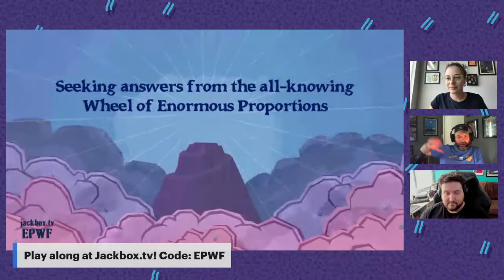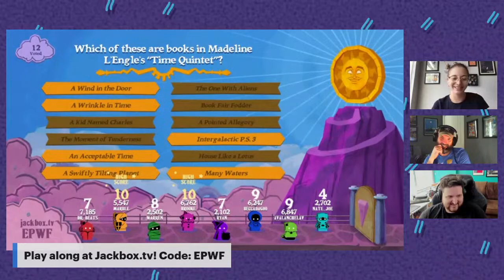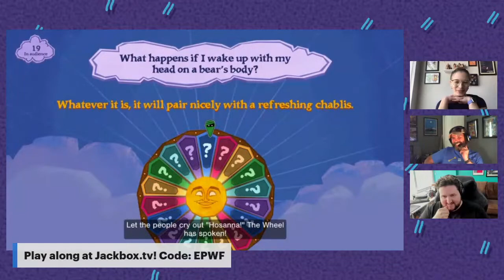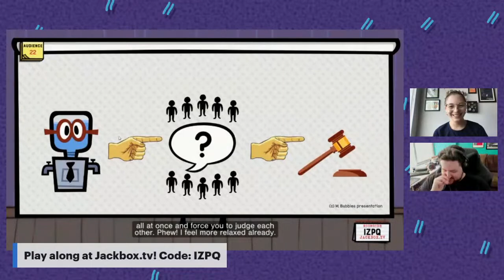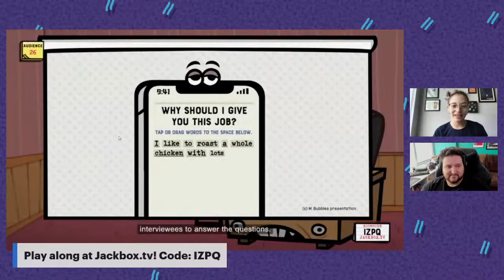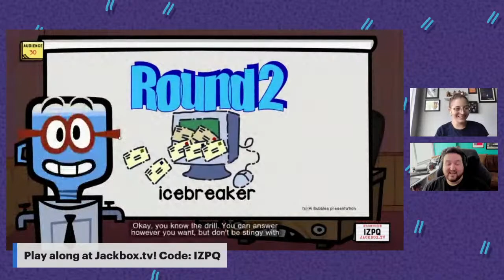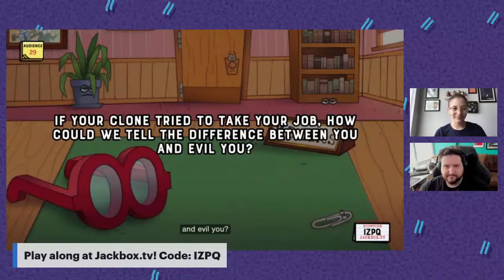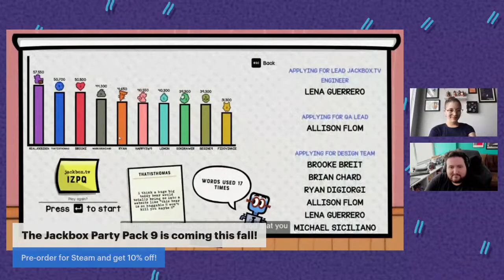A Stream Held Together by Hope and Duct Tape | The Jackbox Party Club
We're playing Jackbox titles and talking about pre-orders and new looks at Party Pack 9!